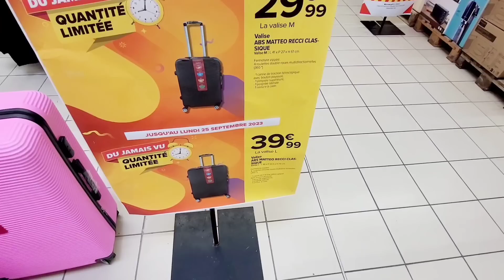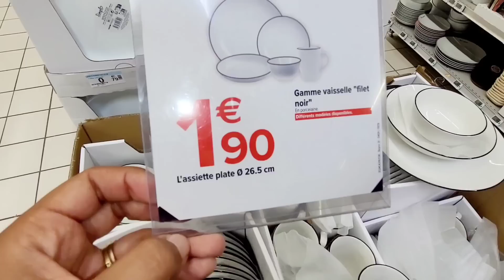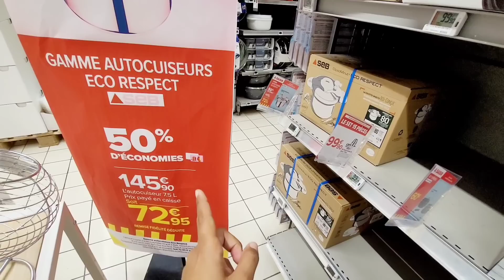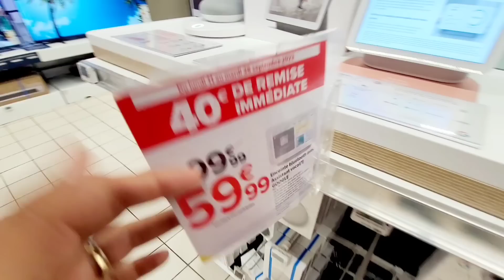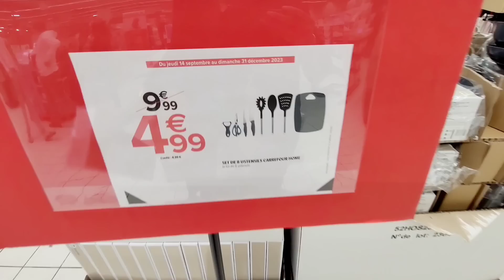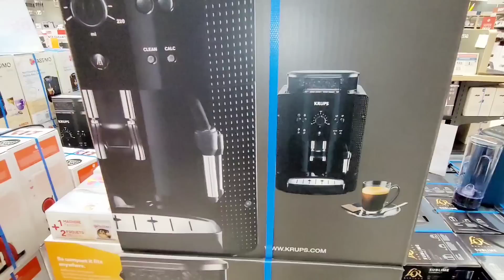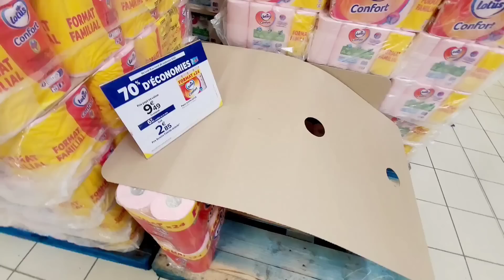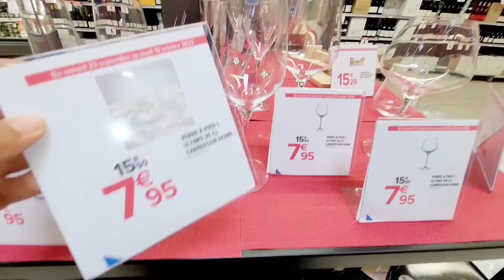CARREFOUR PROMO 23.09.23 bonsplans carrefour carrefourfrance bonplan riom promo